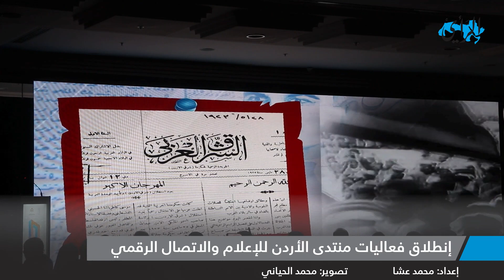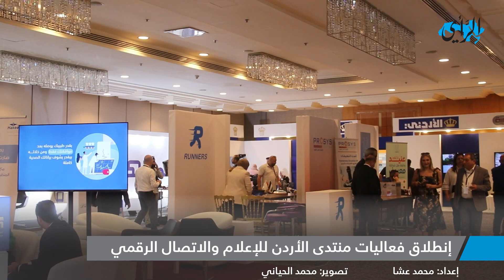إنطلاق فعاليات منتدى الأردن للإعلام والاتصال الرقمي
اعداد : محمد عشا،  تصوير محمد الحياني ، مونتاج : بسام حمدان